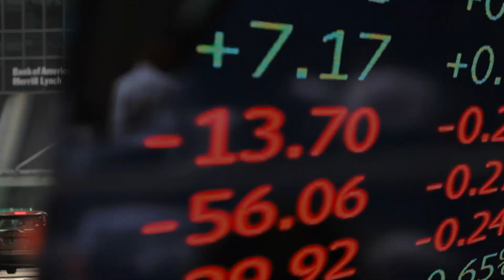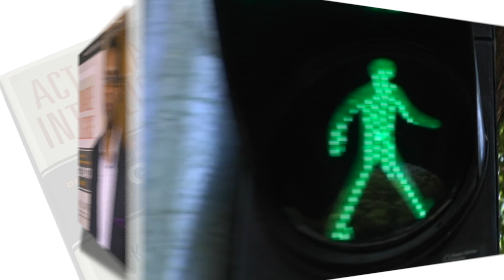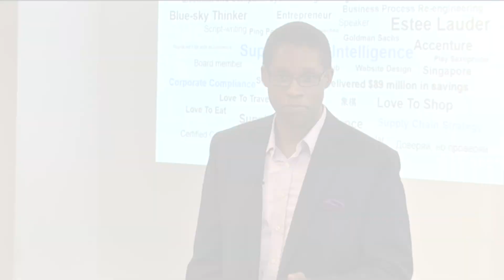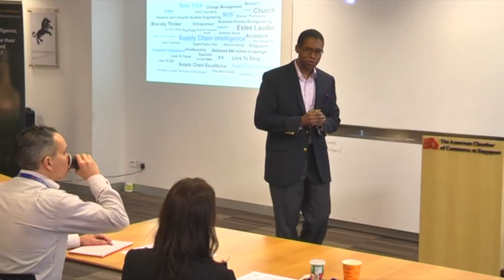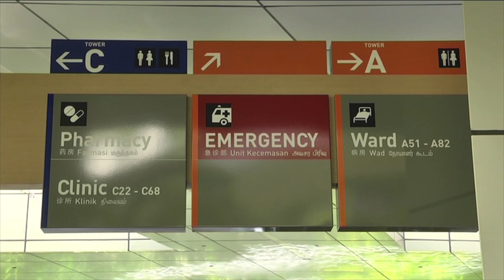Actionable intelligence: Getting results from big data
Keith Carter, visiting senior fellow at NUS Business School, speaks about his new book on how to get business results from big data.